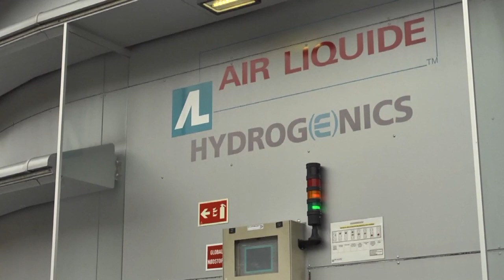L 'Afhypac lance un magazine vidéo sur la filière hydrogène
Stéphanie Paysant, responsable communication de l'Afhypac ( Association Française de l'hydrogène et le la pile à combustible ) , annonce le lancement de Mouv' Hy , le magazine vidéo de la filière hydrogène française.

Stéphanie Paysant décrypte également  les enjeux de l'hydrogène , qui pourrait être une énergie d'avenir dans la transition énergétique.